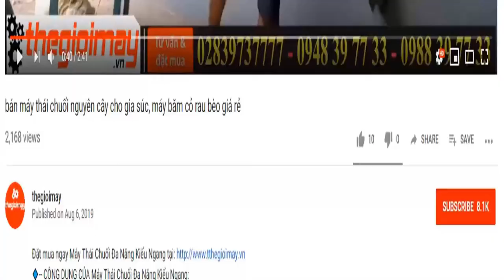Cấu tạo máy thái chuối cho gà tốt nhất hiện náy, máy thái mịn takyo tk 1500 bảo hành 18 tháng